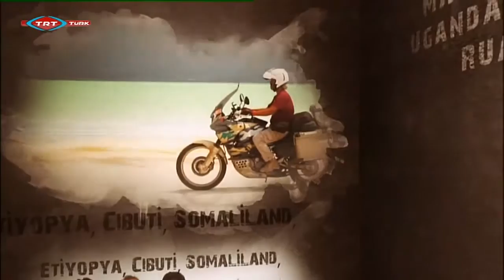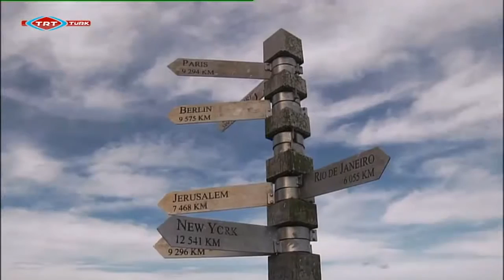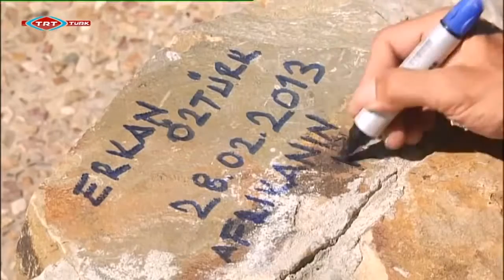Soweto Township in South Africa. Previusly not entered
Color of Africa An amazing trip from Egypt to South Africa by motorbike. It is a documentary that goes through 20 countries, observes the lives of people, the wilderness and meets tribes.

Afrika'nın Rengi Mısır'dan Güney Afrika'ya motosikletle yapılan inanılmaz bir gezi. Yalnız, 20 ülkeden geçen, insanların hayatını, vahşi doğayı gözlemleyen, kabilelerle karşılaşıp yoluna devam eden bir belgesel